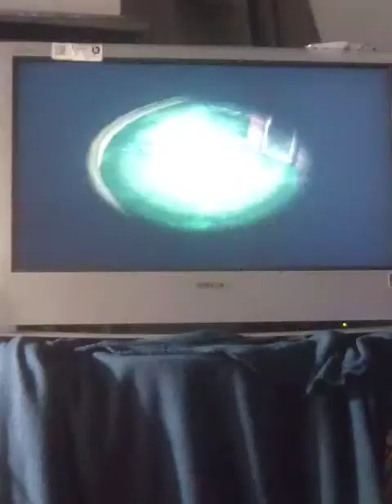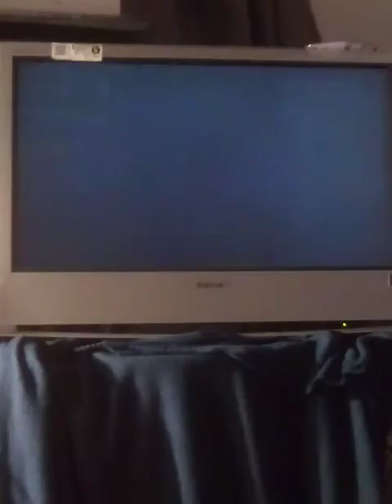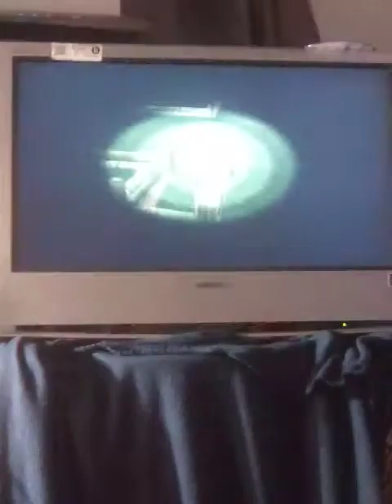Tiki mini golf, hgm